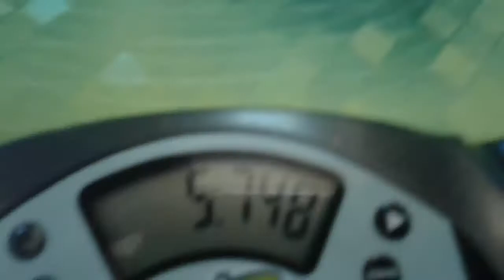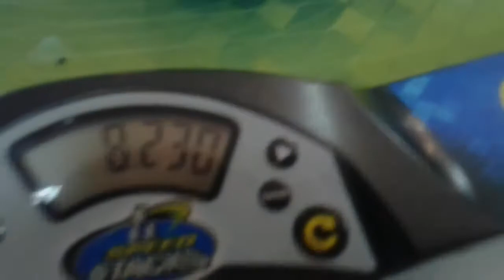Cubing For Life Honduras 2017 - 2x2x2 - 1ra Ronda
Cubo: QiDi S Qiyi